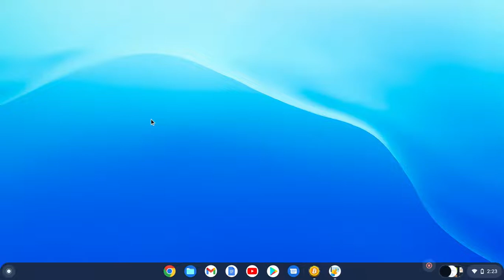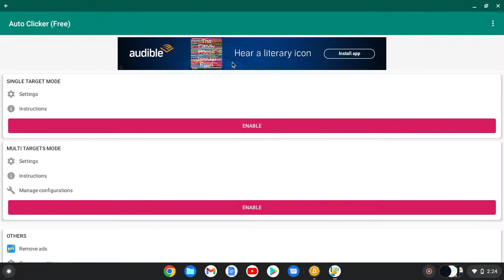How to pplay new! Bitcoin miner game from play store with auto click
Bitcoin miner and auto clicker if you have trouble its cuz you didnt turn on secret mode